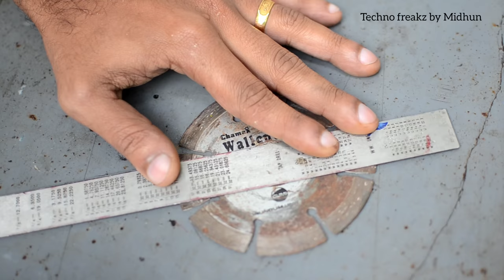How to make mini rice flour mill അരിയും ഗോതമ്പും പൊടിക്കാൻ ഇനി മില്ലിൽ പോകേണ്ട 💯 | Diy | Malayalam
How to make mini rice flour mill from angle grinder
How to make mini flour mill from plastic bucket
How to make rice flour mill from pvc pipe
How to make Grain mill from pvc pipe
Wheat and rice mill
Homemade Rice milling machine
Homemade inventions 2022
How to make a mini flour mill from at home
How to make mini pulverizer machine
How to make powerful rice flour mill
How to make powerful pulverizer